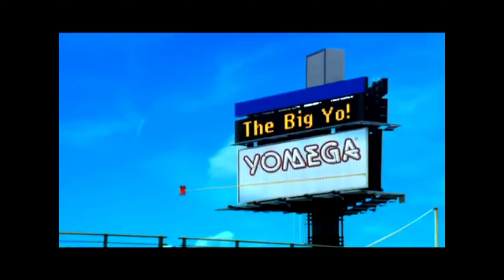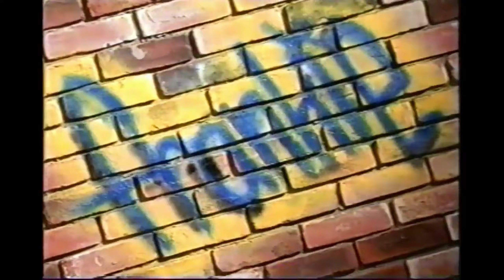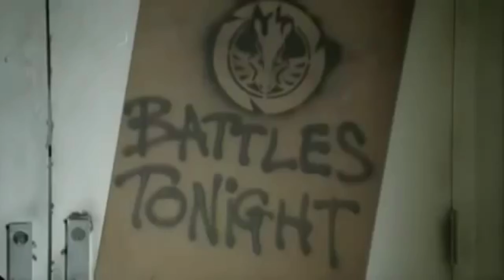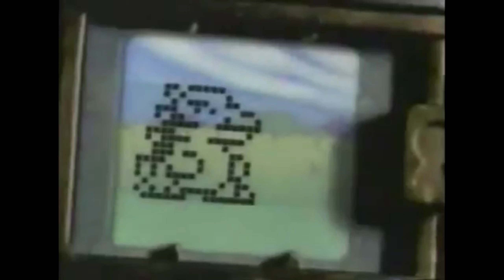Toys BANNED from School - 90s Edition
My Top list of Craze's BANNED from Primary School in the 90s.